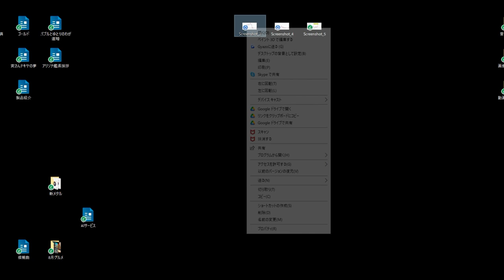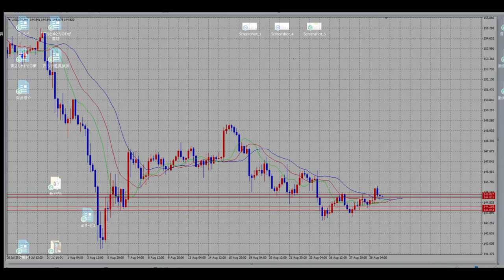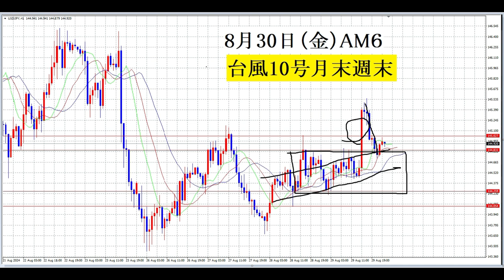【FX】今日はトレードを休みましょう。